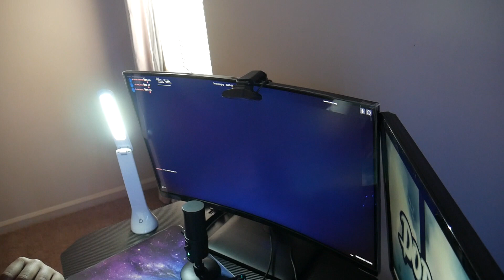Fortnite but you are me (POV)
SOCIALS:
FORTNITE ARENA ROAD TO 3K
New Fortnite Chapter 4, Season 1 arena live stream with DOD_DRACO!